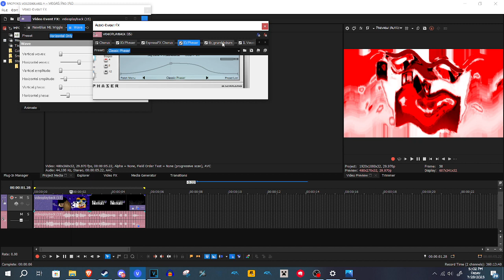How to make Videoup v10.PERU